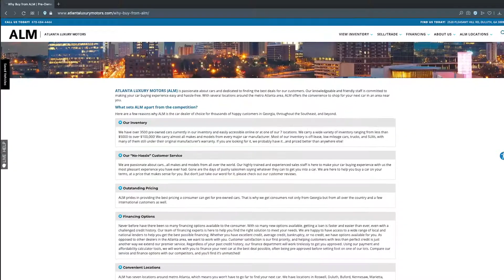Hot Hold Hot Rod - Part 2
Buying a new car is a big expense, but if you buy a car with a salvaged title, are you really getting what you paid for? Especially if the vehicle has a "stolen vehicle" hold on it from before you bought it! We're stepping in to get to the bottom of this.